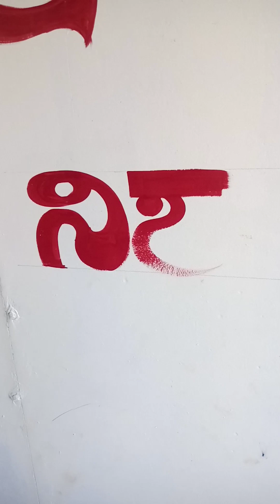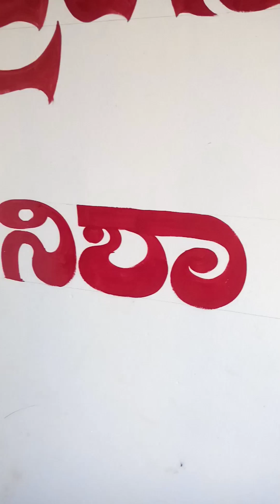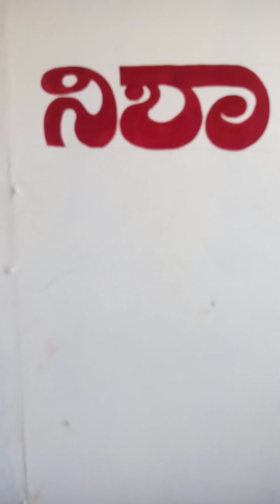Kannada Calligraphy @ಸುಂದರವಾಗಿ ಅಕ್ಷರ ಬರೆಯುವ ವಿಧಾನ✍️🖌️🔥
kannada stylish font
outline drawing
art drawing
doodle art
pencil drawing
line art
cool drawings
pencil sketch
3d drawing
easy sketches
beautiful drawings
perspective drawing
line drawing
figure drawing
portrait drawing
mandala drawing
trippy drawings
gesture drawing
aesthetic drawing
drawing base
blending stump
pen drawing
rangoli drawing
cartoon drawings
graphite pencil
digital drawing
love drawings
couple drawing
charcoal pencil
sketch art
painting drawing
realistic drawing
charcoal drawing
drawing paper
creative drawing
wall drawing
abstract drawing
contour drawing